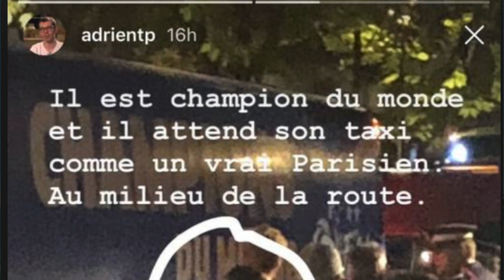L’Histoire de N'Golo Kanté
Chaque semaine, Pas Si Bet retrace la carrière d'un footballeur.
On parle de l'International français N'Golo Kanté.
Viens découvrir son parcours de Suresnes à Chelsea en passant par Boulogne sur Mer, Caen et Leicester mais aussi tout ce que tu ignores sur lui.

- Page Facebook: Pas Si Bet